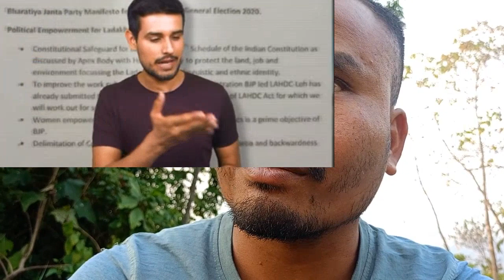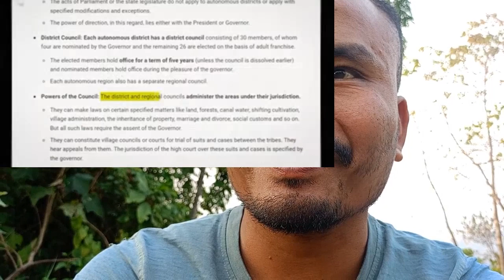BTR ao bw Sorkar a ladakh ni sayao ma swlw bahaidwng? BTR ao be swlw khow bahaidwng nama?six shedul!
BTR ao bw Sorkar a ladakh ni sayao ma swlw bahaidwng? BTR ao be swlw khow bahaidwng nama?six shedul! asa kalamw nwngtangmwn boibw video khow jwbjase naigwn arw onnanwi boibw support khalamna hwgwn gwjwnthwng.